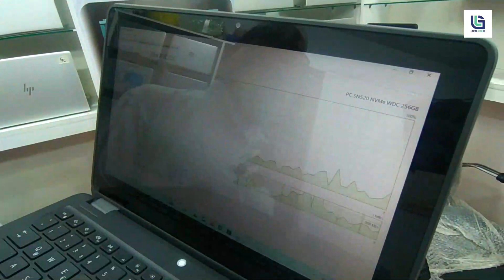1st class laptop collection 😍। দেশ সেরা সকল ল্যাপটপ কালেকশন পাবেন এখানেই ।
আসসালামু আলাইকুম

ল্যাপটপ ঘর বিডি তে আপনাদের সবাইকে শুভেচ্ছা ও স্বাগতম 💻💻

👉 ঠিকানা : দোকান নং ০৯  (গ্রাউন্ড ফ্লোর) সেন্ট্রাল প্লাজা । মেট্রোরেল পিলার নাম্বার ২৫৩ এর পূর্ব পাশের বিল্ডিং সেন্ট্রাল প্লাজা, সেনপাড়া পর্বতা, বেগম রোকেয়া সরনি মিরপুর ১০, ঢাকা - ১২১৬

👉 আমাদের কোন সাপ্তাহিক বন্ধ নেই। শুক্রবার সহ ৭ দিন শো-রুম খোলা থাকে। সকাল ১০ টা থেকে রাত ৯ টা পর্যন্ত।

👉 বি:দ্র: 🚚 ২৪ ঘন্টার মধ্যে বাংলাদেশের যেকোনো জেলায় কুরিয়ার সার্ভিসের মাধ্যেমে আমরা ল্যাপটপ পৌঁছে দেই।

👉 যেকোনো ধরনের ল্যাপটপ নিতে যেমন, (HP, Dell, Lenovo, Asus, Acer) আমাদের শো-রুমে চলে আসুন।

👉 আমাদের ল্যাপটপ গুলো সরাসরি দুবাই থেকে আমদানি করা হয়।

👉 গ্যারান্টিতে আমাদের পন্য কিনুন। নিরাপদে ব্যবহার করুন। সু সম্পর্ক গড়ে তুলুন। আত্ববিশ্বাস ই আমাদের মূল লক্ষ্য |

👉 প্রতিটি ল্যাপটপের সাথে থাকবে ১৫ দিনের রিপ্লেসমেন্ট গ্যারান্টি এবং ৫ বছরের ফ্রি সার্ভিস ওয়ারেন্টি |

👍 আমাদের প্রতিটি ল্যাপটপের সাথে থাকবে অরিজিনাল চার্জার, পাওয়ার কট, ব্যাগ, মাউস, মাউস প্যাড |

👉 আমাদের আরো অনেক বিজ্ঞাপন রয়েছে। বিজ্ঞাপন গুলি একসাথে দেখতে ইউটিউবে গিয়ে সার্চ করুন |

🤝 ধন্যবাদ
Laptop Ghar BD

১৩৫০০ টাকায় কিনুন ল্যাপটপ । দেশ সেরা সকল ল্যাপটপ কালেকশন পাবেন এখানেই । 1st class laptop collection
১৩৫০০ টাকায় কিনুন ল্যাপটপ ।
দেশ সেরা সকল ল্যাপটপ কালেকশন পাবেন এখানেই
1st class laptop collection
laptop collection
১৩৫০০ টাকায়
দেশ সেরা সকল ল্যাপটপ
ল্যাপটপ কালেকশন